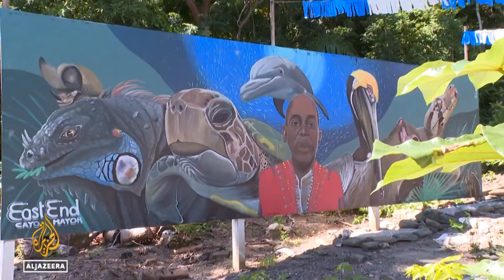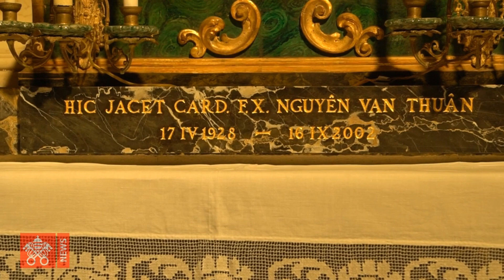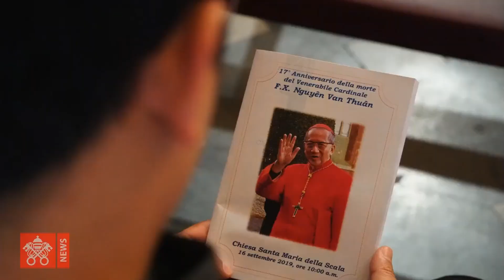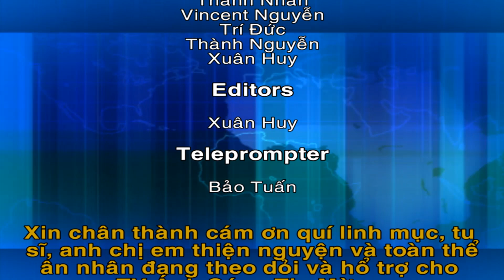Chương Trình TVASTM Ngày 30-7-2023